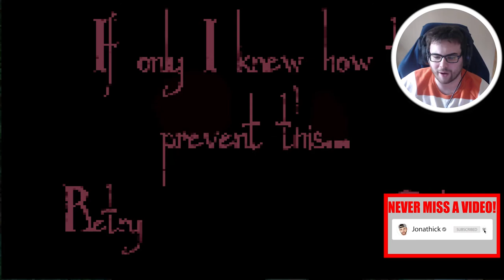BoogeyMan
BoogeyMan Walkthrough Gameplay includes campaign mission  of the BoogeyMan Single Player Story Campaign for PC. This BoogeyMan Story Campaign Walkthrough will include the Full Game, full demo ending, and full demo walkthrough. BoogeyMan Walkthrough will include my commentary, all missions, all chapters, all cinematics, all cut scenes, all story missions, all main missions, all DLC, all Single Player Campaign Missions and the Ending of course.